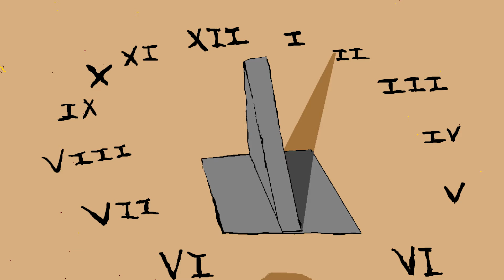Sundial - This guy can't read sky manually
Look at this idiot!

He can't read sky manually!

When things change there were inevitably be someone who refuses to change as well and make fun of those who move on without them.